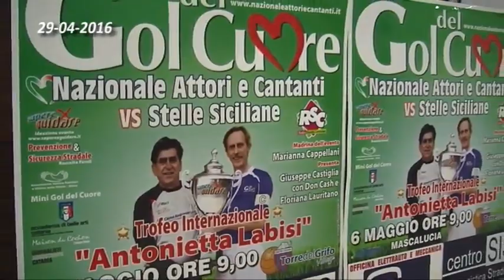06 MASCALUCIA PRESENTAZIONE GOL DEL CUORE 29 04 2016